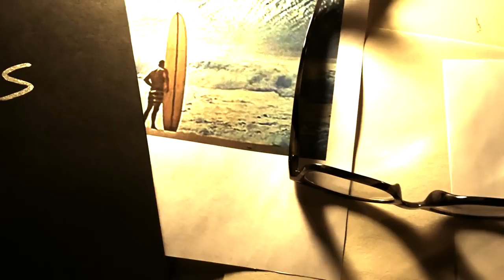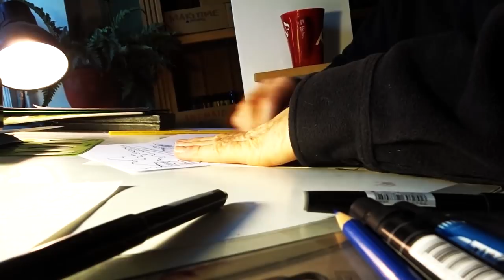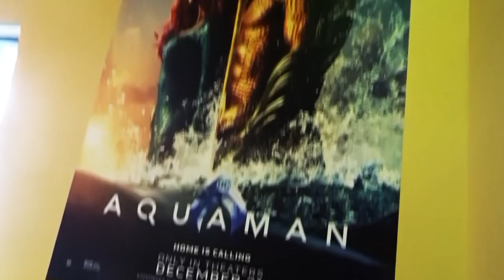IF AQUAMAN HAD A COOL CAR IT WOULD BE THIS... - FIREBALL MALIBU VLOG 885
- IF AQUAMAN HAD A COOL CAR IT WOULD BE THIS... - FIREBALL MALIBU VLOG 885 - Fireball heads to see Aquaman with son Sean, realizes the movie would be better if the superhero had a cool car, so designs one.

MUSTANGS, CORVETTES, VINTAGE TRAILERS & MORE!!!